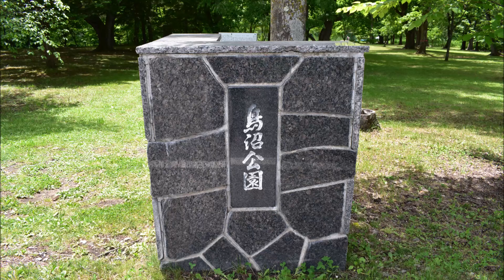オシドリの親子（富良野・鳥沼公園）2018-06-10